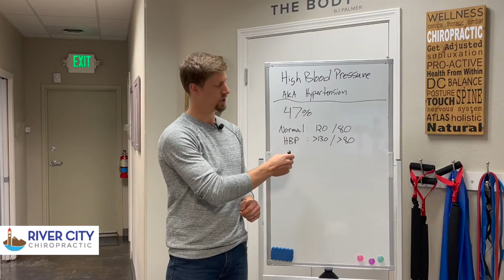The Basic Facts of High Blood Pressure | Chiropractor for Wellness in Spokane Valley, WA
Chronic high blood pressure, or hypertension, is no joke.  𝑨𝒃𝒐𝒖𝒕 47% 𝒐𝒇 𝑨𝒎𝒆𝒓𝒊𝒄𝒂𝒏𝒔 𝒉𝒂𝒗𝒆 𝒉𝒚𝒑𝒆𝒓𝒕𝒆𝒏𝒔𝒊𝒐𝒏 𝒘𝒉𝒊𝒄𝒉 𝒄𝒐𝒏𝒕𝒓𝒊𝒃𝒖𝒕𝒆𝒔 𝒕𝒐 𝒂𝒓𝒐𝒖𝒏𝒅 𝒉𝒂𝒍𝒇 𝒂 𝒎𝒊𝒍𝒍𝒊𝒐𝒏 𝒅𝒆𝒂𝒕𝒉𝒔 𝒆𝒗𝒆𝒓𝒚 𝒚𝒆𝒂𝒓. 😱 Yeah, not very funny.

In the short term, high blood pressure isn’t bad.  A work out, spring cleaning, even caffeine will raise blood pressure as the body adapts to environmental stressors.  𝐋𝐨𝐧𝐠-𝐭𝐞𝐫𝐦 𝐞𝐥𝐞𝐯𝐚𝐭𝐞𝐝 𝐛𝐥𝐨𝐨𝐝 𝐩𝐫𝐞𝐬𝐬𝐮𝐫𝐞, 𝐡𝐨𝐰𝐞𝐯𝐞𝐫, 𝐢𝐦𝐩𝐚𝐜𝐭𝐬 𝐭𝐡𝐞 𝐥𝐢𝐧𝐢𝐧𝐠𝐬 𝐨𝐟 𝐭𝐡𝐞 𝐛𝐥𝐨𝐨𝐝 𝐯𝐞𝐬𝐬𝐞𝐥𝐬 𝐚𝐧𝐝 𝐢𝐧𝐜𝐫𝐞𝐚𝐬𝐞𝐬 𝐭𝐡𝐞 𝐫𝐢𝐬𝐤 𝐟𝐨𝐫 𝐬𝐭𝐫𝐨𝐤𝐞, 𝐡𝐞𝐚𝐫𝐭 𝐚𝐭𝐭𝐚𝐜𝐤𝐬, 𝐯𝐢𝐬𝐢𝐨𝐧 𝐩𝐫𝐨𝐛𝐥𝐞𝐦𝐬, 𝐚𝐧𝐝 𝐚𝐟𝐟𝐞𝐜𝐭𝐬 𝐛𝐫𝐚𝐢𝐧 𝐚𝐧𝐝 𝐤𝐢𝐝𝐧𝐞𝐲 𝐟𝐮𝐧𝐜𝐭𝐢𝐨𝐧.

💊 Conventional high blood pressure treatment is usually hypertension medications.  But this is just chasing the symptoms. 𝑨𝒇𝒕𝒆𝒓 𝒂𝒍𝒍, 𝒍𝒂𝒄𝒌 𝒐𝒇 𝒎𝒆𝒅𝒊𝒄𝒂𝒕𝒊𝒐𝒏 𝒊𝒏 𝒕𝒉𝒆 𝒃𝒐𝒅𝒚 𝒊𝒔𝒏'𝒕 𝒘𝒉𝒂𝒕 𝒄𝒂𝒖𝒔𝒆𝒔 𝒉𝒊𝒈𝒉 𝒃𝒍𝒐𝒐𝒅 𝒑𝒓𝒆𝒔𝒔𝒖𝒓𝒆. 🤔

𝐀𝐭 𝐑𝐢𝐯𝐞𝐫 𝐂𝐢𝐭𝐲 𝐂𝐡𝐢𝐫𝐨𝐩𝐫𝐚𝐜𝐭𝐢𝐜, 𝐰𝐞 𝐛𝐞𝐥𝐢𝐞𝐯𝐞 𝐭𝐡𝐞𝐫𝐞 𝐢𝐬 𝐚𝐧𝐨𝐭𝐡𝐞𝐫 𝐰𝐚𝐲 𝐭𝐨 𝐟𝐢𝐠𝐡𝐭 𝐡𝐢𝐠𝐡 𝐛𝐥𝐨𝐨𝐝 𝐩𝐫𝐞𝐬𝐬𝐮𝐫𝐞.  𝐀 𝐧𝐚𝐭𝐮𝐫𝐚𝐥, 𝐩𝐫𝐞𝐯𝐞𝐧𝐭𝐚𝐭𝐢𝐯𝐞 𝐭𝐫𝐞𝐚𝐭𝐦𝐞𝐧𝐭 𝐭𝐨 𝐧𝐨𝐭 𝐨𝐧𝐥𝐲 𝐦𝐚𝐧𝐚𝐠𝐞 𝐡𝐲𝐩𝐞𝐫𝐭𝐞𝐧𝐬𝐢𝐨𝐧 𝐬𝐲𝐦𝐩𝐭𝐨𝐦𝐬, 𝐛𝐮𝐭 𝐩𝐫𝐞𝐯𝐞𝐧𝐭 𝐢𝐭 𝐟𝐫𝐨𝐦 𝐛𝐞𝐜𝐨𝐦𝐢𝐧𝐠 𝐚 𝐜𝐡𝐫𝐨𝐧𝐢𝐜 𝐢𝐬𝐬𝐮𝐞. 💪
👋Say hi on social:

🏢: 15413 E Valleyway Ave Building B, Spokane Valley, WA 99037